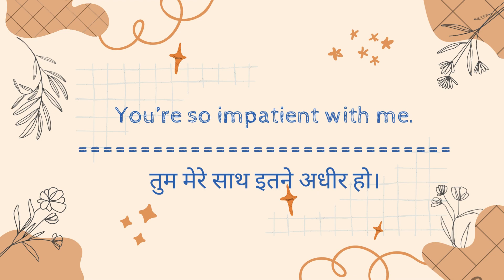LEARN SOMETHING NEW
TRY TO GIVE SOME NEW THINGS TO YOU GUYS